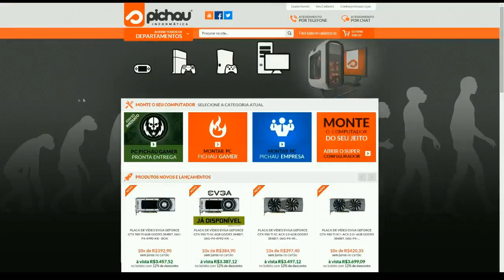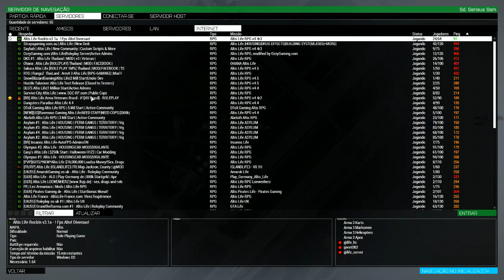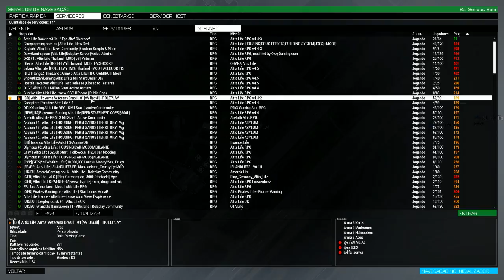ARMA 3 ALTIS LIFE - This is the police : O Dia Da Promoção #9